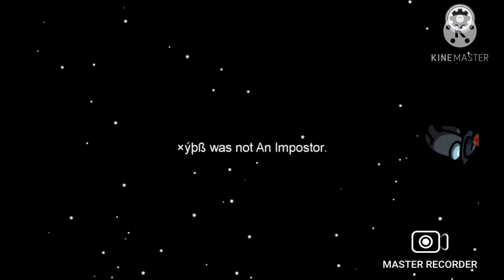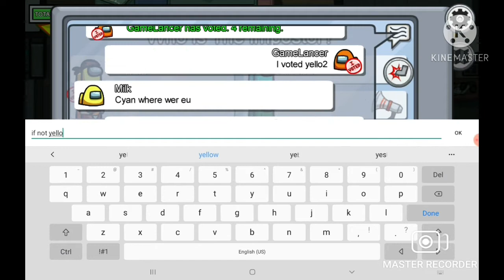Follow Around Challenge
In this video i try out the follow around challenge which was very fun.I encourage you guys to download the game too and a big thanks for the creators of among us to let me play.